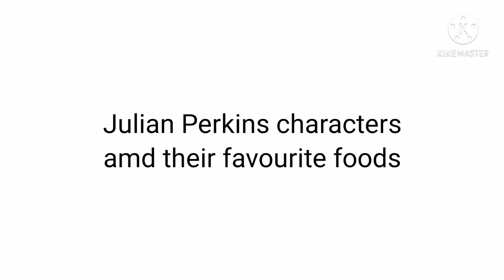Julian Perkins Characters and their favourite foods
Idea by MVPerry credit to him